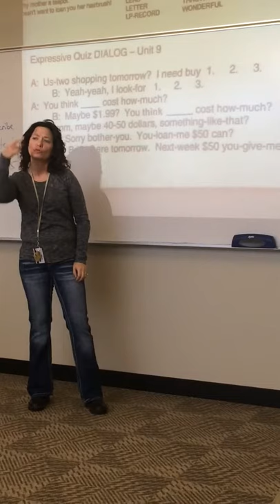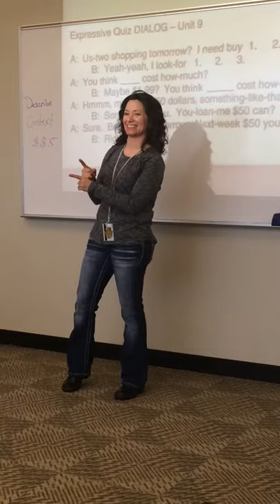Unit 9 second video